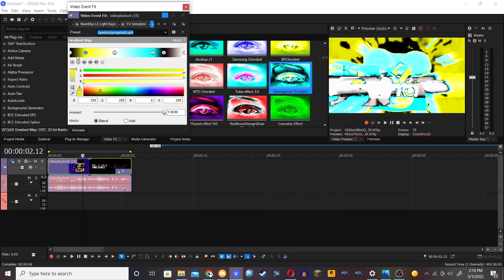How to make SpectreSpongebobLight